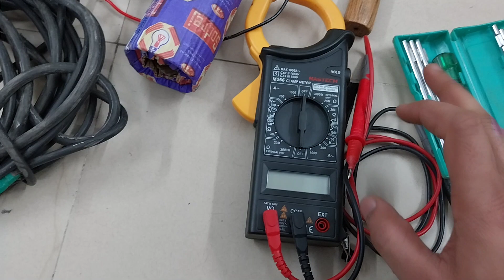ITI Electrician hand tools | Electrical tools name picture & work | basic Electrician tools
Hello friend,
स्वागत है आपका "My Electrical skills" यूट्यूब चैनल के विडियो में और आप देख रहे हैं: Electrical tools name and pictures.

🙏 About   : Hey guys..!  I'm S K Verma, an Indian you tube creator. This channel "My Electrical Skills" is one of my hobbies. Here on this channel you can watch a lot of video related Electric and Air conditioner. Thanks!

         अगर आप किसी friend को, किसी प्रकार का सुझाव देना है/खेद है तो कृपया E-mail के माध्यम से सूचित करें!

🙏 Please Don' t forgets to
✓  Comments
                   धन्यवाद!
My_Electrical_Skills